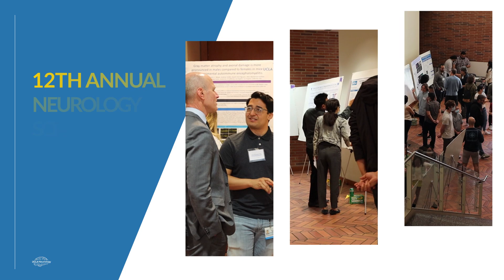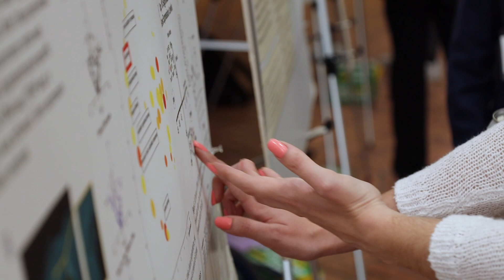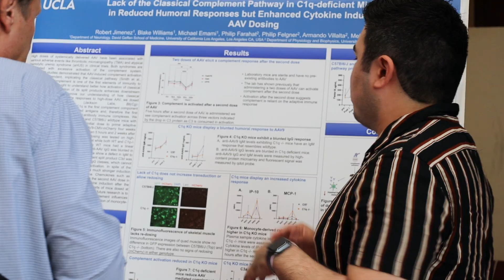12th Annual Neurology Science Day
UCLA Neurology Science Day features a poster session for department trainees to present their research and compete for awards in post-doctoral, graduate, and undergraduate categories. This year is the 12th Annual Neurology Science Day, with an invited lecture by Professor Peyman Golshani.

This annual event is a great opportunity for faculty, staff and trainees to reconnect and see the great variety of exciting research being conducted in our department.